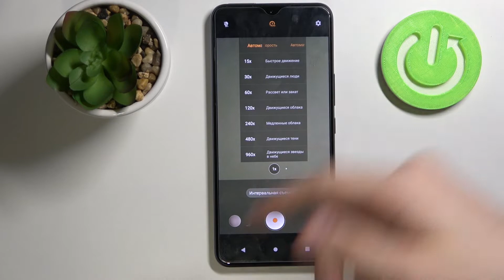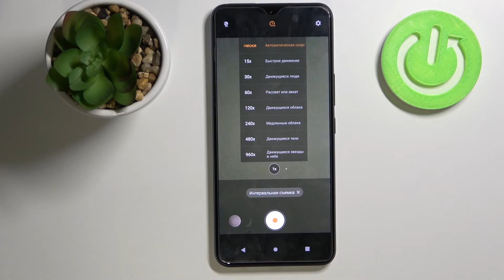Как записать видео в режиме Timelapse на Vivo V20 / Ускоренное видео на Vivo V20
Доброго времени суток, пользователи Vivo V20. В этом видеоролике мы покажем вам как поменять скорость таймлапса на Vivo V20. Если вы хотели бы ускорить таймлапс на Vivo V20 или сделать ускоренное видео еще быстрее, то мы покажем как изменить скорость ускоренного видео на Vivo V20. Помогаем вам записать ускоренное видео на Vivo V20.

Как поменять скорость ускоренного видео на Vivo V20? Как сменить скорость таймлапса на Vivo V20? Как поменять скорость видео на Vivo V20? Как сделать видео на Vivo V20 быстрее? Как поменять скорость видео в режиме таймлапс на устройстве Vivo V20?  Как записать видео в режиме таймлапс на Vivo V20? Где найти таймлапс запись на Vivo V20?